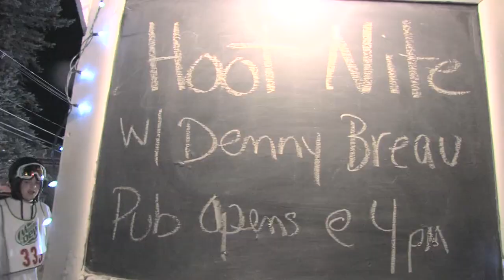Maine Street Rail Jam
Check out the action from 2011's Bethel Winterfest's Maine Street Rail Jam!